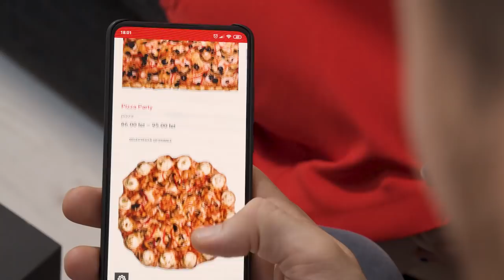Prima intalnire - Cand ea e la dieta .